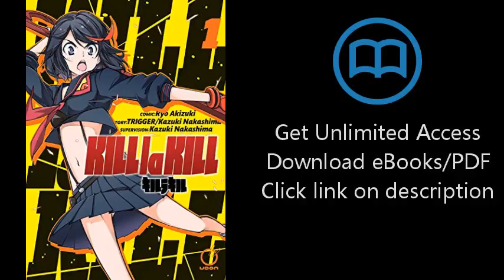Kill la Kill Volume 1 (Kill La Kill Gn)